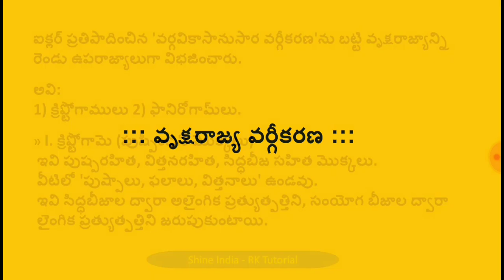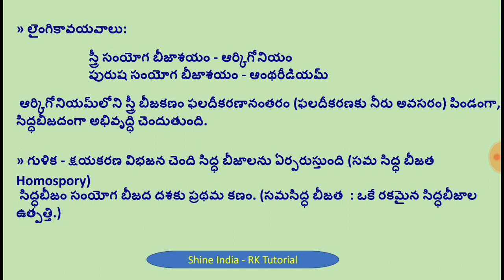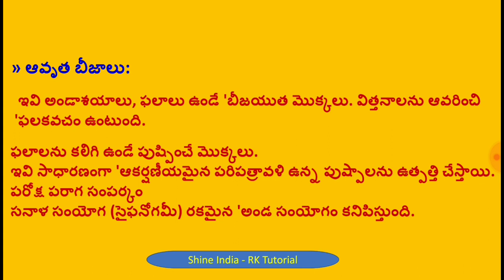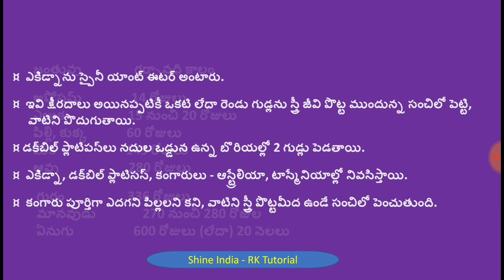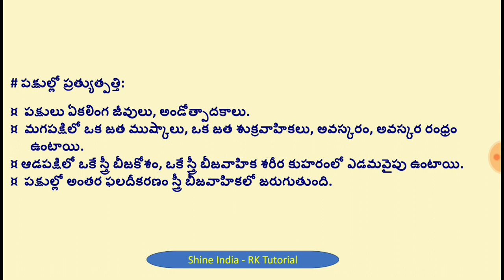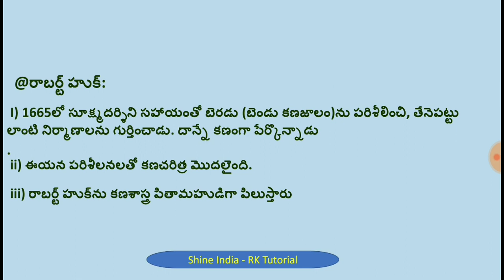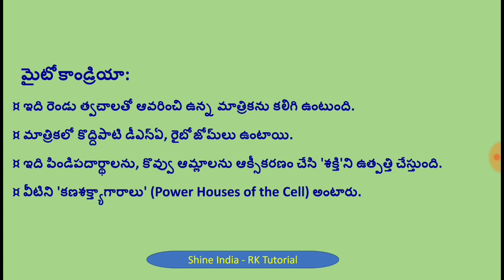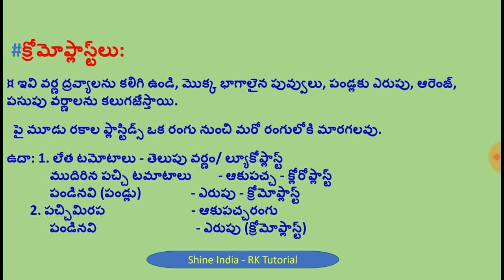DSC biology - S.A || TRT, SGT - Biology content - 2 || preparation Bits